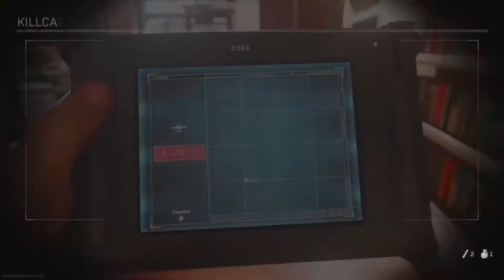Call Of Duty Modern Warfare Deathmatch Domination Piccadilly